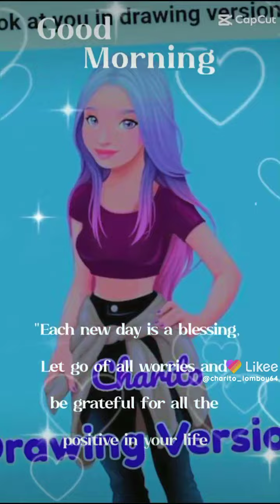Happy Friday 01202023